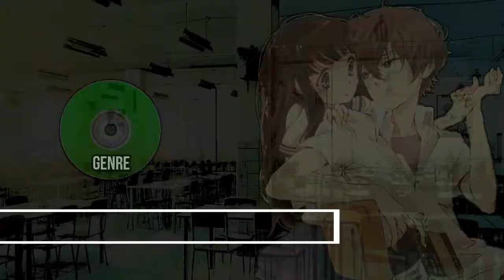Nightcore - Goodbye [Mokita & Maty Noyes]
Song: Goodbye
Artist: Mokita & Maty Noyes
Picture: Oreki x Eru [Hyouka]
Genre: Relax, Pop

Nightcored (Duo Ver.) by Saine

And If you would Like to Request any Songs at All, Copyright or Not Copyright, Either PM me (via Gmail) or Comment in my Discussion Page TY :3